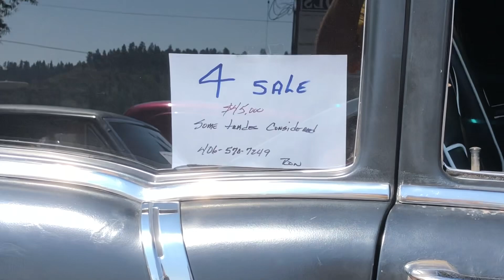Car Show Forsyth, MT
Took a little ride to Forsyth MT for a little car show. It was hot.